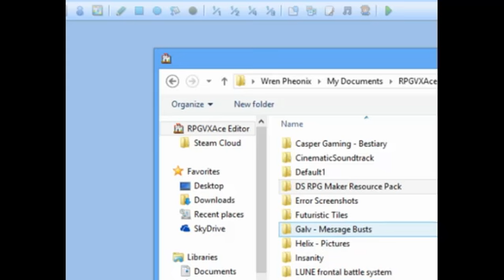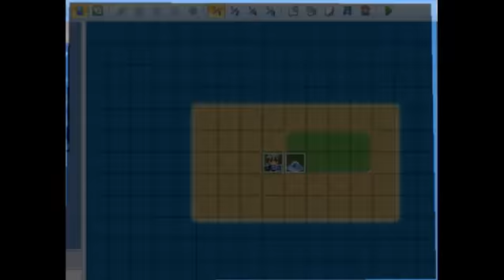New Project Script Tests 20130625 203511 696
Testing out several scripts added to a new project.